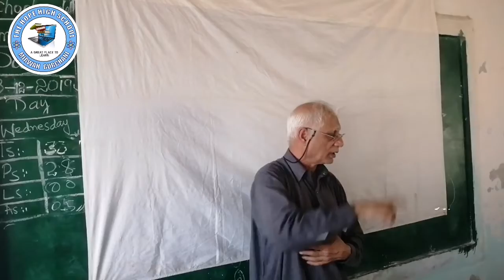Importance of Science in Today's Era